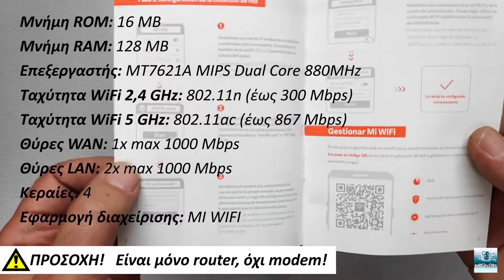Xiaomi MI Router 4A Unboxing | Greek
Σε αυτό το βίντεο κάνω ένα γρήγορο unboxing του Xiaomi MI Router 4A

Μερικά λόγια για το κανάλι Tech Nik

Είμαι ο Νίκος και μετά από 37 χρόνια ενασχόλησης μου με την πληροφορική, σας παρουσιάζω νέα και παλιά  προϊόντα τεχνολογίας, τον τρόπο χρήσης τους και τρόπους επίλυσης προβλημάτων σε ότι αφορά το hardware και το λογισμικό.